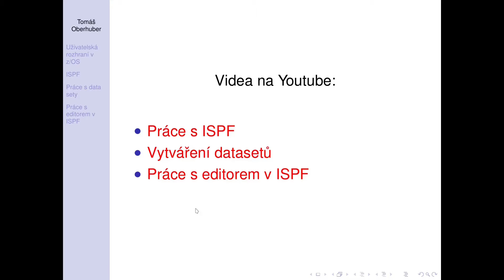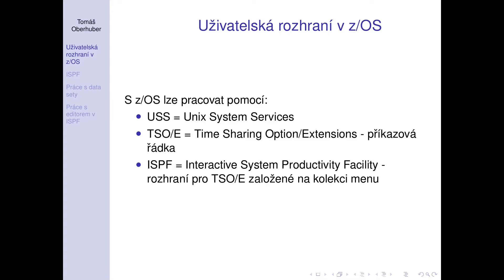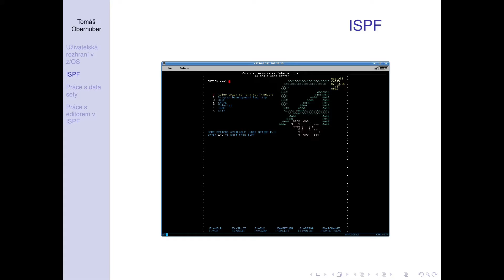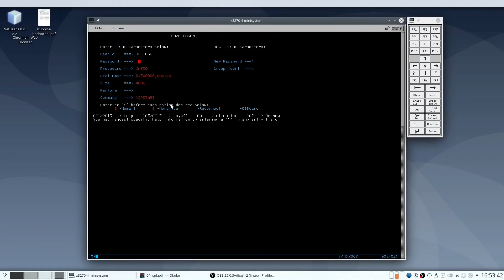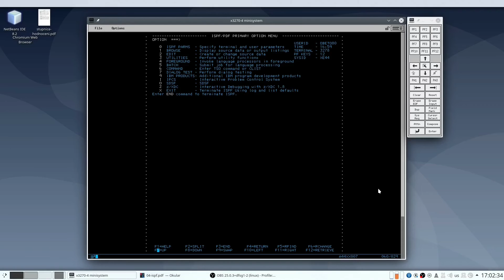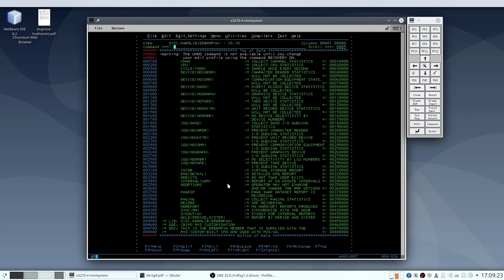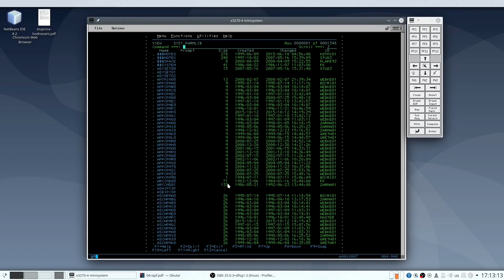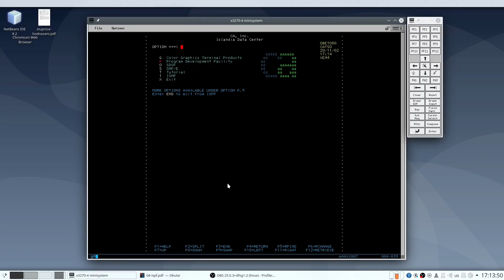FJFJI UMF ISPF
V tomto videu si ukážeme základy práce s uživatelským rozhraním ISPF v systému z/OS.